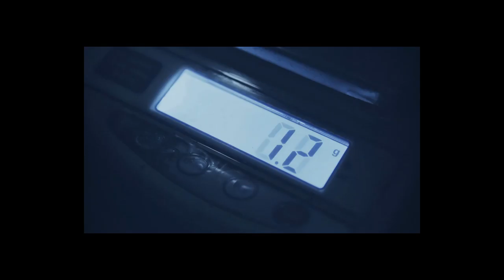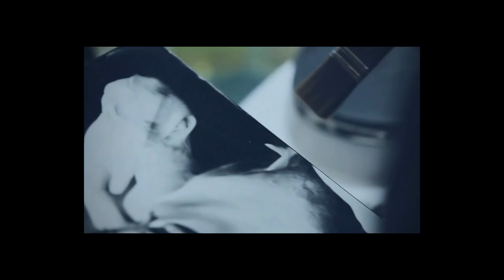Stock Free Videos || No Copyright Sounds || Best Free Videos To Use || No Copy Right Videos